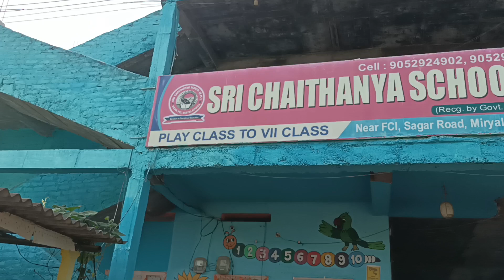Sri Chaitanya School FCI miryalaguda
model elections 2023